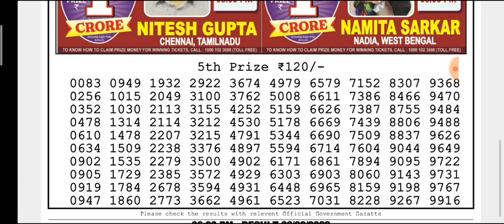🔴LIVE Flamingo Evening 8 p.m. Dear Nagaland State lottery 28/02/2022 Result Today